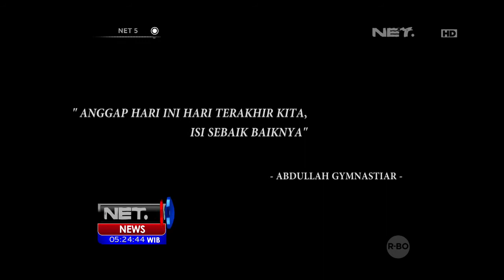Inspirasi Pagi AA Gym - NET5